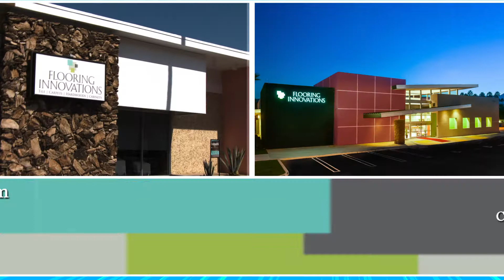Atlas Carpet Sale from Flooring Innovations Palm Desert, CA